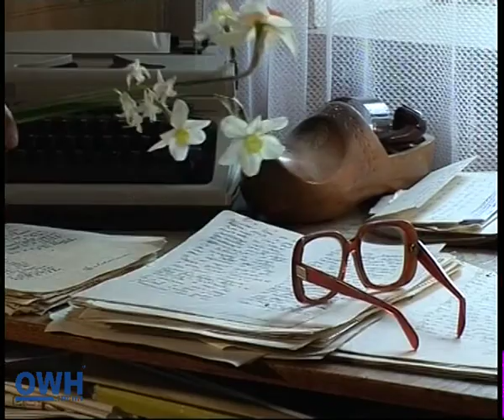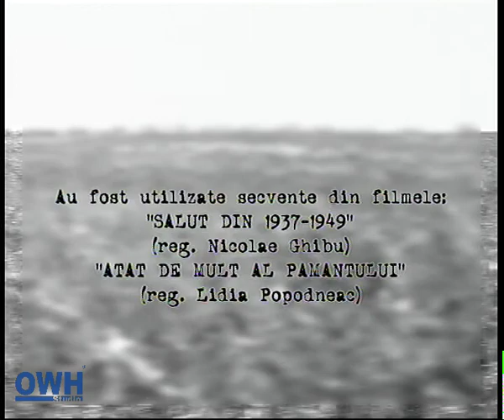Dor de Ion Vatamanu - Trailer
Producție OWH Studio 2007

Imagine: Marin Iliuţ, Ghenadie Dubiţă
Montaj: Octavian Costaş
Design grafic: Vitalie Stelea
Producţie: Virgiliu Mărgineanu

Acest film a apărut dintr-un dor imens pentru cel care a fost Ion Vatamanu (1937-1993) - un mare poet, savant si om de stat, care si-a iubit sincer poporul si a fost iubit la randul său de oameni. Documentarul este rodul muncii de ani buni in care autoarea, Leontina Vatamanu, fiica poetului, a adunat materiale video, fotografii, amintiri si dorul celor care l-au cunoscut si iubit.  Premiera filmului a avut loc în ziua de 1 mai 2007, când Ion Vatamanu ar fi împlinit 70 de ani.